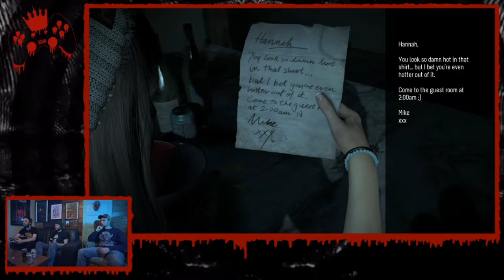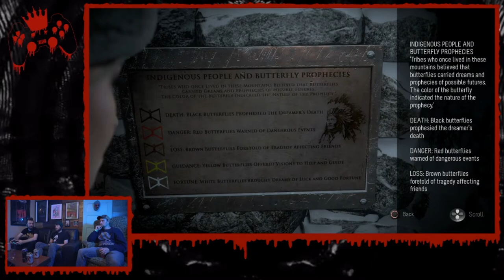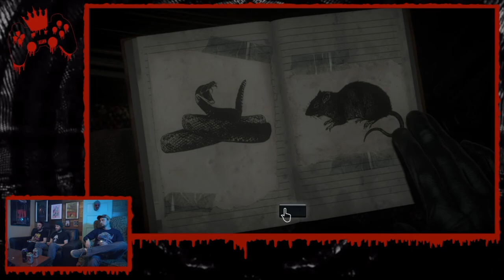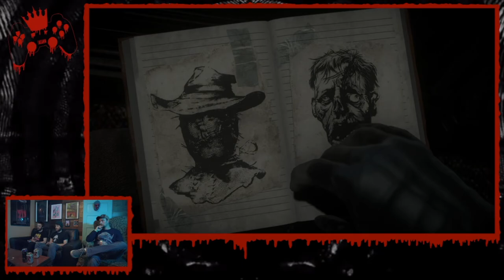Until Dawn [Episode 1]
Welcome back for another episode of Game Club! This is the first episode in our playthrough of Until Dawn!

On this episode Dustin Gluvna is joined by Alex Marble and Phil Walsh

for everything Foul is Fair related.